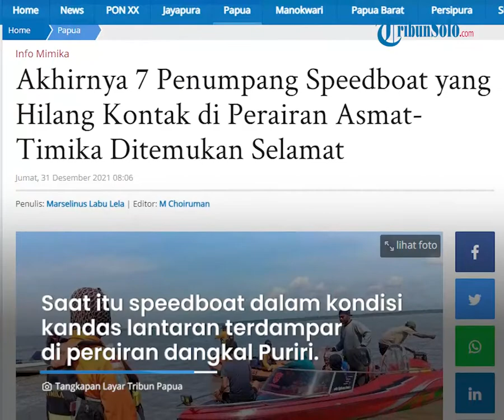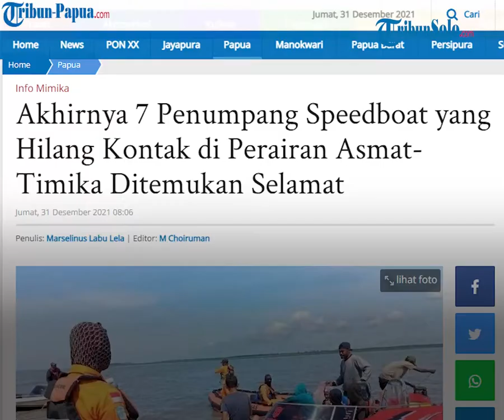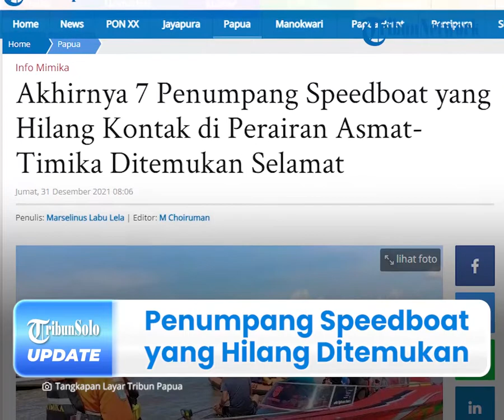Tim SAR Berhasil Temukan 7 Penumpang Speedboat yang Hilang Kontak di Perairan Asmat Timika Papua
Laporan Wartawan Tribun-Papua.com, Marselinus Labu Lela

TRIBUN-VIDEO.COM - Proses Pencarian kapal cepat atau speedboat yang hilang kontak dalam perjalanan aksi Asmat-Timika akhirnya membuahkan hasil pada Kamis (30/12/2021).

Diketahui, tujuh penumpang speedboat ditemukan dalam keadaan selamat.

Atas ditemukannya para korban, tim SAR gabungan langsung menyerahkan korban ditemukan ke keluarga masing-masing.

Dikutip dari TribunPapua.com pada Jumat (31/12/2021), Kepala Kantor SAR Timika, George Leo Merchy Randang membenarkan informasi tersebut.

Ia mengatakan, pihaknya menemukan speedboot dan penumpangnya di Perairan Puriri Timika, Provinsi Papua.

Dijelaskan olehnya, saat itu speedboat dalam kondisi kandas lantaran terkena rep atau terdampar di perairan dangkal Puriri.

Menurut keterangan satu diantara seorang penumpang speedboat tersebut, dalam perjalananya dari Asmat menuju Timika.

Diketahui, sebelumnya mereka berlindung di Pulau Yapero lantaran cuaca buruk.

Kemudian, saat cuaca mulai membaik, akhirnya pengemudi speedboat tersebut memutuskan untuk keluar dari pulau.

Selanjutnya, ia meneruskan perjalanan menuju Timika Kabupaten Mimika Provinsi Papua.

Saat perjalanan tersebut, justru speedboat terdampar karena terkena jalur perairan dangkal atau masyarakat sekitar biasa menyebutnya rep.

Setelah ditemukan, korban saat itu langsung diserahkan ke pihak keluarga.

Pasalnya, saat bersamaan keluarga korban juga ikut melakukan pencarian bersama tim SAR dan petugas gabungan.

Selain itu, pihaknya juga melakukan penyisiran jalur tersebut setelah hilang kontak.

“Dengan berhasil ditemukanya korban dan telah diserahkan kepada pihak keluarga maka operasi SAR terhadap speedboat 85 PK diusulkan tutup dan potensi SAR yang terlibat dikembalikan ke kesatuan masing-masing," ungkapnya.

Atas kejadian itu, ia mengimbau bagi pengguna speedboat yang sering beraktifitas di jalur pelayaran Timika-Asmat atau sebaliknya agar benar-benar mematuhi standard pelayaran dan kelaikan berlayar.

Selain itu, pihaknya meminta untuk mengikuti imbauan dari pemerintah dan mengikuti informasi dari BMKG terkait cuaca, untuk menghindar dari hal hal yang tidak diinginkan.

(Tribun-Video.com/TribunPapua.com)

Artikel ini telah tayang di Tribun-Papua.com dengan judul Akhirnya 7 Penumpang Speedboat yang Hilang Kontak di Perairan Asmat-Timika Ditemukan Selamat.